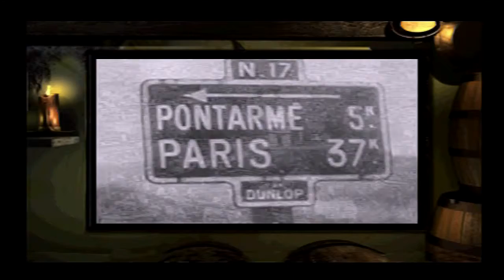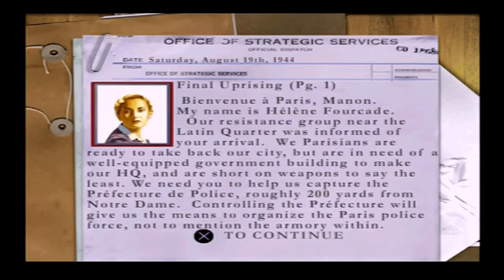Medal of Honor Underground. Mission 7.1 - Final Uprising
Medal of Honor Underground is a First person shooter released on the Playstation 1 in late 2000 and later released on Gameboy Advance

WARNING!! - I wouldn't use my playthroughs as a guide as generally I'm usually shite and quite often getting lost or will have no clue of what I am meant to be doing, but if you just want to see some gameplay of games you may have played and loved, then sit back and enjoy.

Recorded using the Elgato HD60 and Scart to HDMI adapter

For more gameplay or talk videos have a look though my playlists -